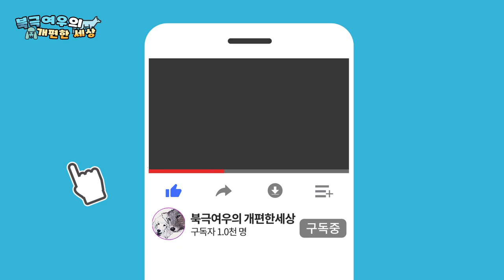애견카페는 미끼일뿐 목적은.. a dog cafe self bath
리치가 목욕 할때가 되어서...

애견 카페에 놀러갔다가.. 목욕을 시키려고 하였는데요.

애견카페 내에 있는 애견미용실이 휴무여서... 셀프 목욕이

가능해서... 카페에서 친구들과 놀고... 목욕까지 하고왔어요 ㅎ ㅎ

첫째
이름 : 두부
성별 : 女
견종 : 말티즈
생년월일 : 13년 12월생
특징 : 어린이 강아지 들한테 까칠함 사람좋아함 자꾸만지라고함.
취미 : 만지라고하기 ,  빨리해놓은 새옷 더럽히기

둘째
이름 : 스텔라
성별 : 女
견종 : 북극여우[arctic fox, 北極─]
생년월일 : 19년 5월 생 추정
특징 : 겁이 많고 경계가 심함 주인도 몰라봄
취미 : 영역표시하기 , 사료 엎어버리기, 울기

셋째
이름 : 리치
성별 : 男
견종 : 스탠다드푸들
생년월일 : 2019년 6월 18일생
특징 : 겁이 많지만 간식주는 사람은 다 주인임.
취미 : 스텔라 꼬리 물기 , 밥 뺏어먹기 , 잠자기.